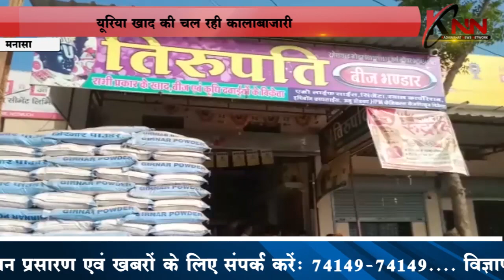Urea Manure Black Marketing | KNN News Indore KNN News Knn News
Due to the farmers not getting urea fertilizer, there is anger among the farmers, many cases of those who are black-marketing of manure are coming up.

KNN (Kadwahat News Network) was launched on 15 November 2018 KNN is a news channel launched by Piyush Jain (Senior journalist) to bring national and exclusive news to the people by KNN for news. Initially, when KNN was launched, initially only 5 to 6 people were employed but right now 70 to 80 people are working by joining KNN. Our goal is to have a big and good team in the future which will focus on national and exclusive news. One year has been completed for KNN. There have been many ups and downs in this one year, but we all worked as a team and overcome them by supporting each other in all opposite situations.